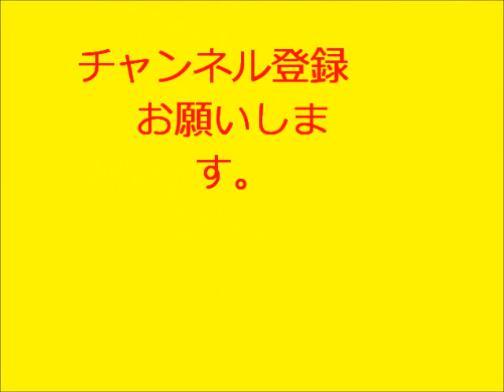マジック種明かし（実演編）「コインスルーグラス」（解説動画URL説明欄にて公開中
コインがグラスの底を貫通します
Coin will pass through the bottom of the glass